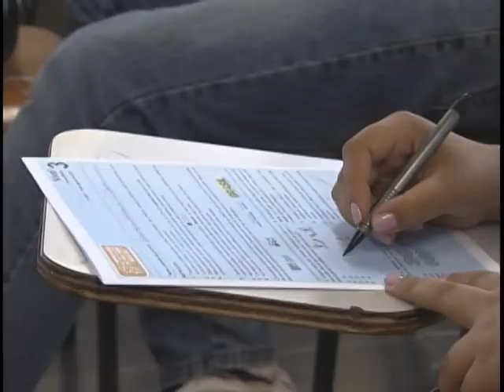Municípios devem informar frequência escolar de beneficiários do Bolsa Família até 28 de abril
NBR NOTÍCIAS - 03.03.12: Os municípios tem até o dia 28 de abril para informarem a freqüência escolar referente aos meses de fevereiro e março dos alunos que recebem o Bolsa Família. Quando os estudantes não atingem os níveis mínimos de presença às aulas, os responsáveis recebem uma advertência e podem até ser retirados do programa. Este controle é feito pelas prefeituras cinco vezes por ano.